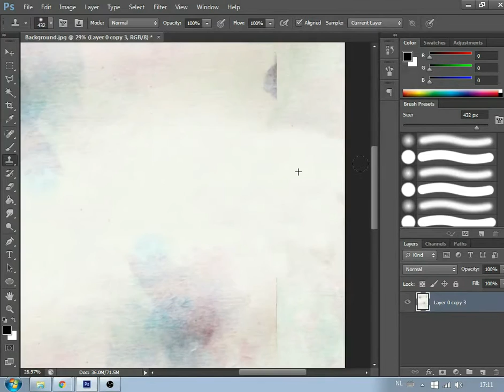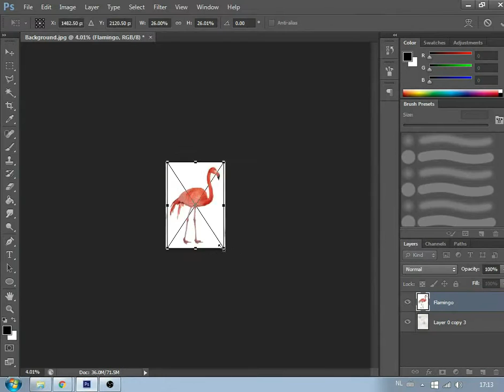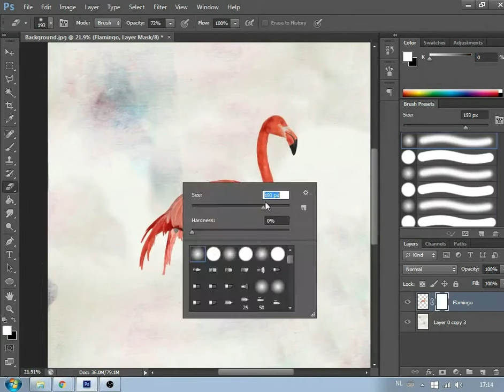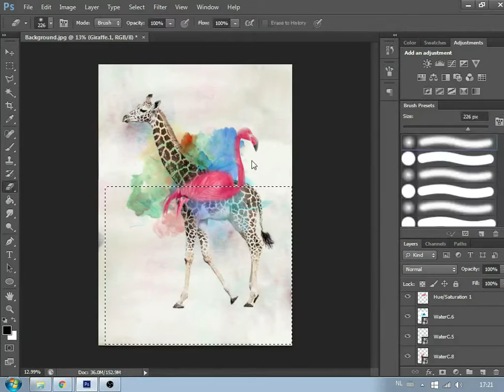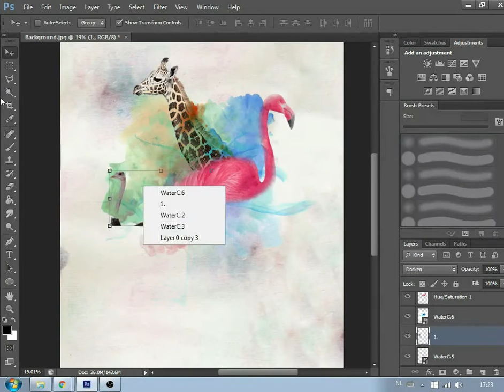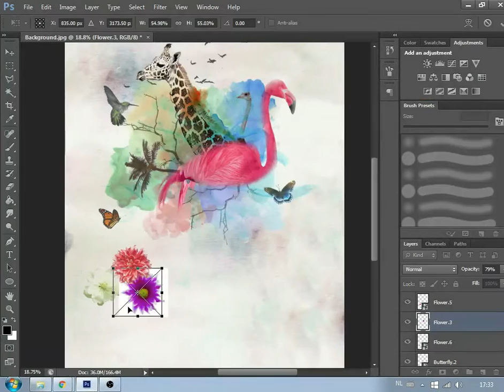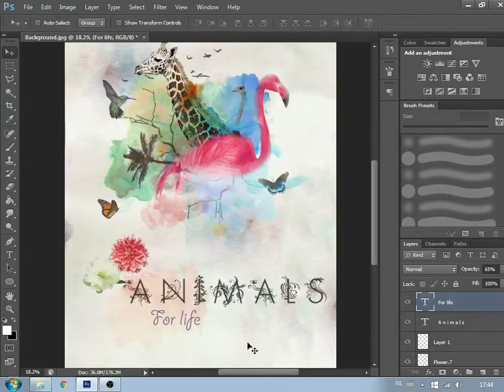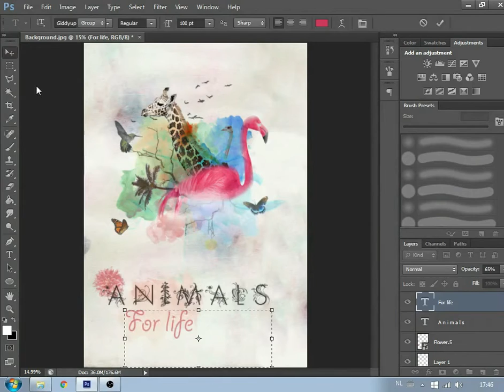- Animals for life - | Speedart | 6 ◄Download►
Coming

■ Whenever you search for insperation, amusement, tutorials or whatever you want to see, Hebe creative is the place to search.

We run this channel with 2 people.

Subjects could be:
• Blender/Cinema 4d timelapses
• Photoshop timelapses
• Tutorials